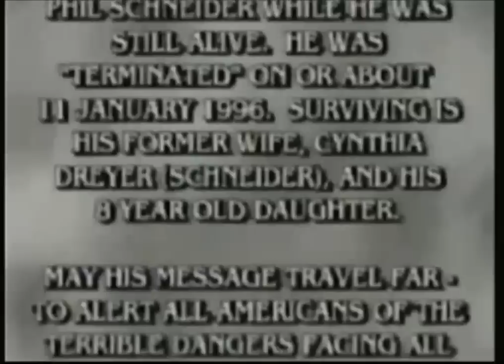Phil Schneider's Last Speech ~ Two Months Before His Assassination ~ Aliens & Underground Bases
Underground Bases, UFO's and Aliens: The Late Phil Schneider, a retired US government geologist, talks about his days building deep underground bases for the government - over 131 in the USA, one mile or more down, the involvement with alien technology, samples of elements up to atomic #140 are shown. The advanced stealth technology involves the use of alien metals.

This is the last known video made of Phil Schneider while he was still alive. It was made in November 1995. He was found dead less than two months later. He talks about his days building underground bases for the US government and grey aliens.

Phil Schneider is one of the many UFO researchers that have died over the last few years under mysterious circumstances. Phil died on January 17, 1996, reportedly strangled by a catheter found wrapped around his neck, his death being dismissed by the authorities as suicide.

Schneider maintained that numerous previous attempts had been made on his life. He had stated publicly he was a marked man and did not expect to live long. "If I ever 'commit suicide'," Schneider told a close friend, "I'll have been murdered."